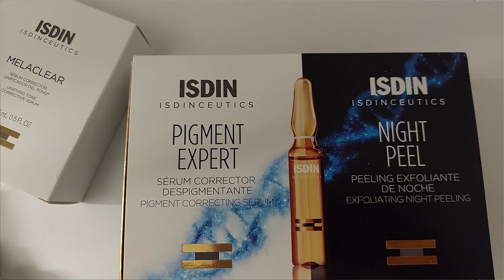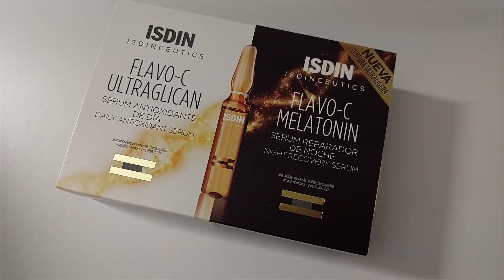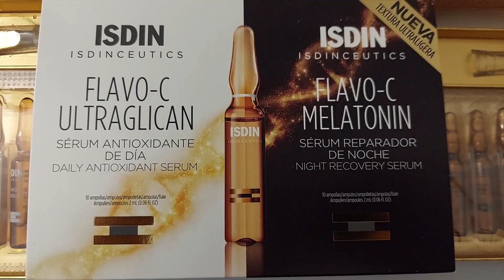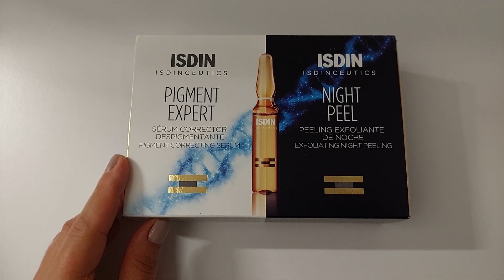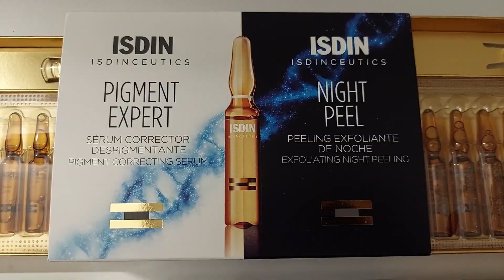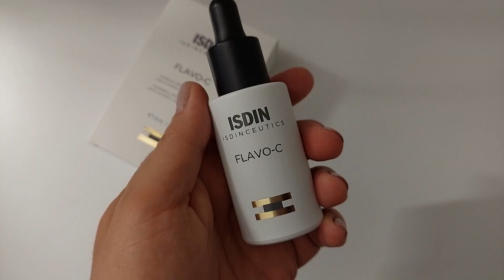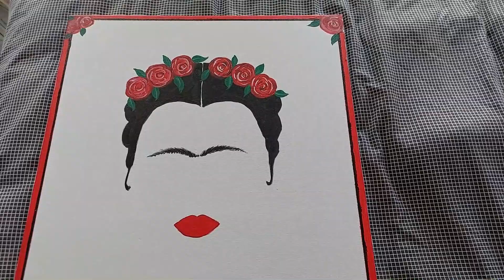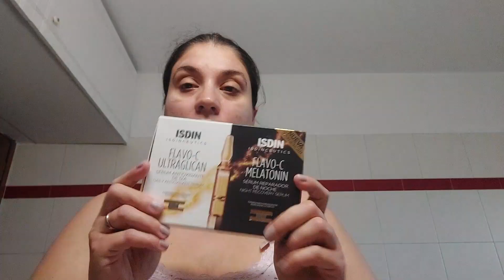Vlog - Skin Care Isdin (Αμπούλες / Serum) - Καθημερινότητα | Nancy Stergiou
Γεια σας παιδιά !!!Ελπίζω να είστε καλά!❤

Συχνές ερωτήσεις:

1.Μένουμε στα Λουτρά Αιδηψού Ευβοίας
2.Δεν δείχνουμε τα παιδιά μας γιατί είναι ανήλικα και θέλουμε να αποφασίσουν τα ίδια αν θα δείχνουν τα πρόσωπα τους στα social media όταν μεγαλώσουν.